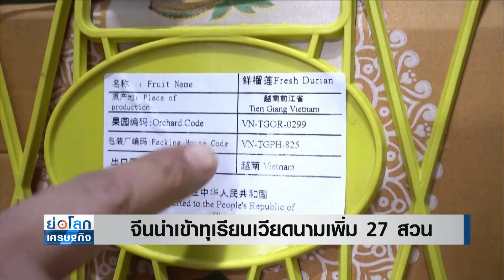จีนอนุมัตินำเข้าทุเรียนเวียดนามเพิ่ม 27 สวน | ย่อโลกเศรษฐกิจ 21 มี.ค.67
จีนอนุมัตินำเข้าทุเรียนจากเวียดนามเพิ่มอีก 27 สวน ครอบคลุมพื้นที่กว่า 4,384 ไร่ อาจดันยอดส่งออกทุเรียนของเวียดนามพุ่งสูงอีกในปีนี้